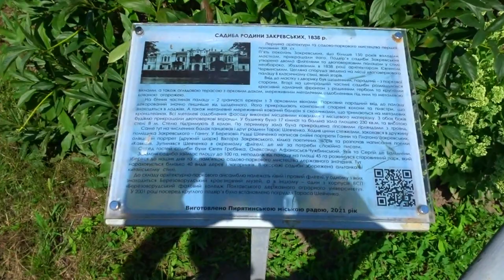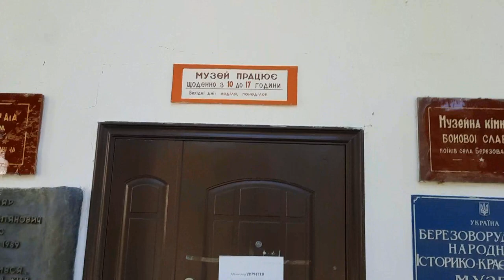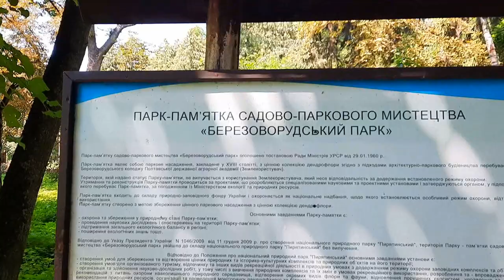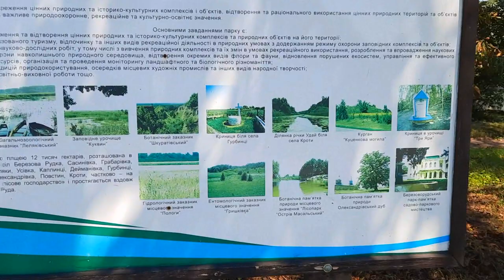Палац Закревських. Село Березова Рудка. Незвідана Україна